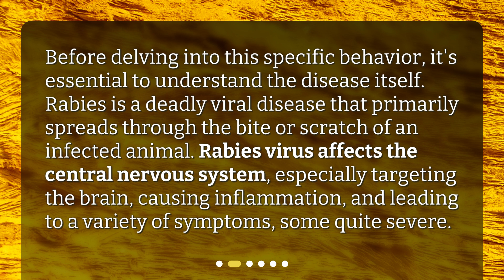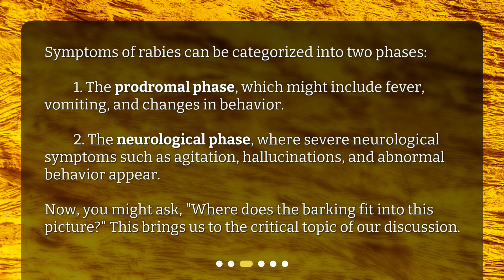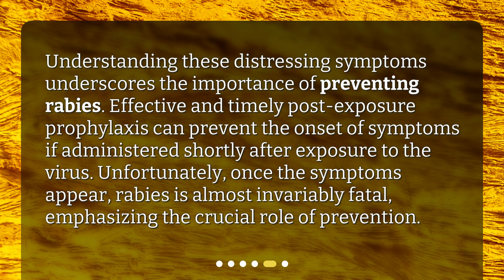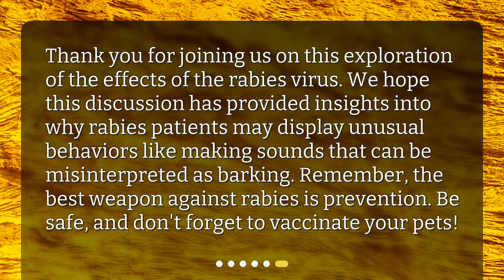Why do rabies patients bark?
Unraveling Rabies: Why Do Patients Exhibit Unusual Behavior? • Unraveling Rabies: Why Do Patients Bark? Join us in this eye-opening discussion about the misunderstood disease, Rabies. Learn about the virus's effect on the brain and why patients exhibit unusual behaviors like barking. Find out the truth behind this distressing phenomenon and gain a deeper understanding of the disease.

00:00 • Why do rabies patients bark?
00:20 • What is Rabies?
00:45 • Symptoms and Progression of Rabies
01:17 • Why Do Rabies Patients Exhibit Unusual Behaviors Like Barking?
02:21 • What Does This Mean For Prevention and Treatment?